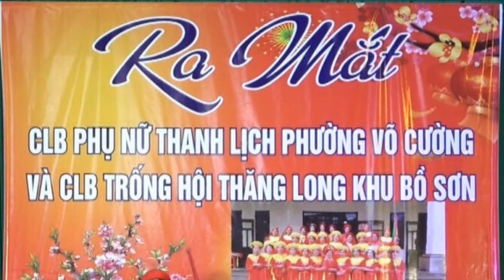Màn Múa Trống hội thăng long - CLB Trống hội Thăng long Khu Bồ sơn - P.Võ cường - TP,Bắc ninh